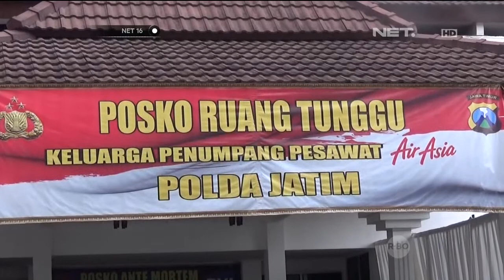Satu Jenazah AirAsia QZ8501 Diduga Transgender - NET16